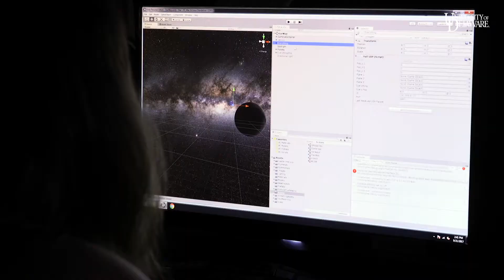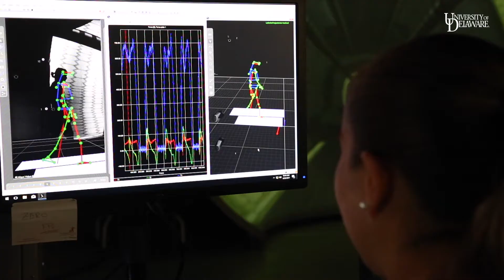UD builds virtual reality cave for balance control testing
A virtual reality cave was installed in the fall of 2017 at the University of Delaware’s STAR Health Sciences Complex. John Jeka, who chairs the Department of Kinesiology and Applied Physiology, and his research team investigates how the nervous system uses sensory information (vision, inner ear) to estimate body dynamics and guide motor processes for upright balance control. The applied goal is to better understand patient populations with neurological disease and injury that lead to balance problems. In the lab, individuals stand or walk in a room-sized virtual reality cave, which allows precise control of the visual surround along with input from vestibular, proprioceptive and tactile sensory systems. for more info.